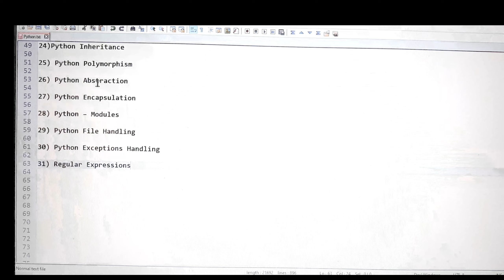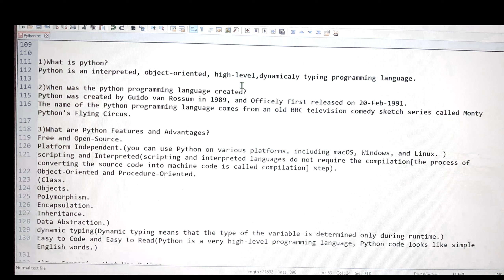Introduction of python programming language.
In this video we are going see what is python.
what are features and advantages of python.
scope of python.